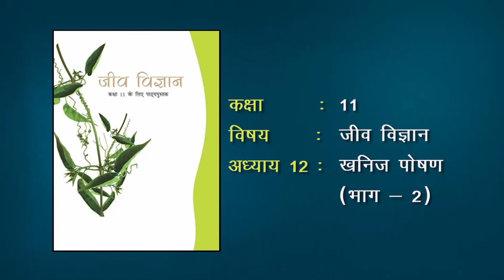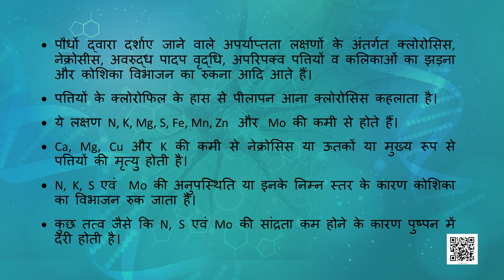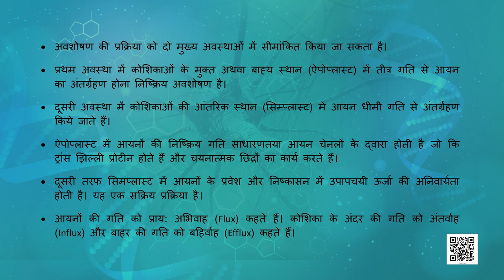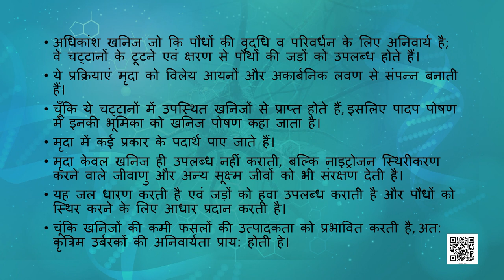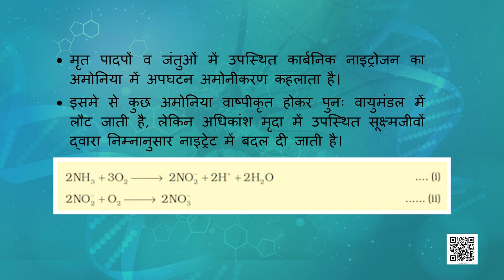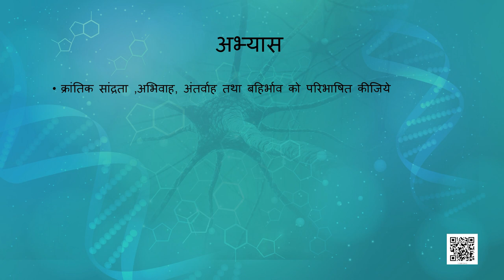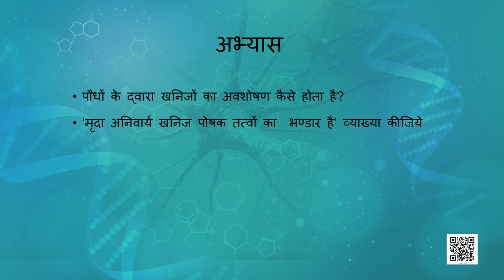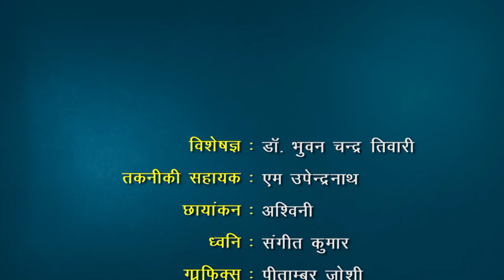कक्षा 11. जीव विज्ञान: पाठ 12. खनिज पोषण (भाग 2)